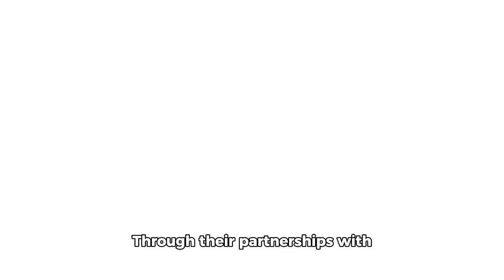KAT "Quick Tutorial Another Crypto Gem" 💎❗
Kambria Open Innovation Ecosystem

Kambria is an open innovation platform for Deep Tech (AI, Robotics, Blockchain, VR/AR, IoT…). Via our platform especially with Kambria DAOs, anyone can collaborate in researching, developing and commercializing deeptech solutions and get rewarded fairly for their contributions.

Through partnerships with government agencies, top universities and leading companies, Kambria is dedicated to building a sustainable open innovation ecosystem to change the way we innovate and to accelerate advanced technology development and industry adoption.

Together, let’s shape the future of technology where technology is open and contributes more to society.

Keep Me Informed

Kambria DAOs

A way for community to co-own a technology is now open, and step by step, we are coming closer to the vision of democratizing technology ownership and accelerating innovations.

Each Kambria DAO (Decentralized Autonomous Organization) is started by a Dev Team submitting their proposal to Kambria with a solution of technology they can develop and open for community to co-own.

Community collectively buys into the solution by participating in the DAO.

Then Dev Team starts to develop the solution and the development progress will be managed monthly.

The DAO as owners of the solution will decide and contribute to the commercialization of the solution, as well as get paid from their contribution.

to sign up for Crypto.com and we both get bonus :)